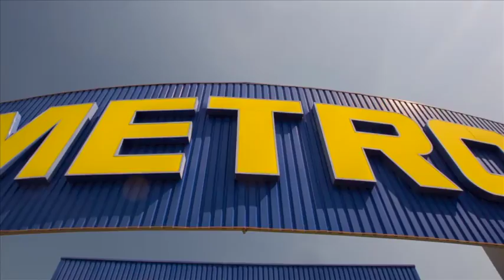METRO Cash & Carry Lipdub - Za sve koji s nama uspjeh grade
Sniman povodom 50 godina poslovanja METRO-a u svijetu, METRO lipdub okuplja sve zaposlenike u Hrvatskoj prikazujući pritom ljepote Hrvatske, duh kompanije i zajedničku snagu